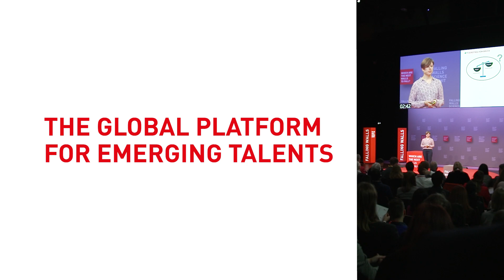Falling Walls Lab Pitches 2022 | Highlights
Three minutes is all it takes! Falling Walls Lab is a world-class pitch competition, networking forum, and stepping stone that brings together a diverse and interdisciplinary pool of students and early-career professionals by providing a stage for breakthrough ideas both globally and locally. Our multifaceted formats support our participants in driving their innovations and develop their communication skills, fostering collaboration and creating a space for our impactful and sustainable community to thrive.

Save the Date:
FALLING WALLS
SCIENCE SUMMIT
7 – 9 NOV 2023